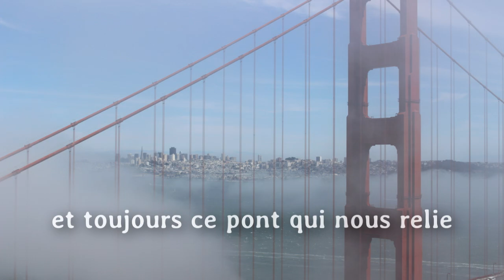Je Te Promets - Johnny Hallyday, by Sei-ichi and Stan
Happy Anniversary To My Wife 💖
Sei-ichi, my priceless guitarist, Thank You So Much for all the songs you offered to me 🖤